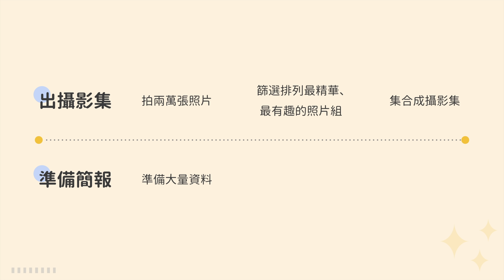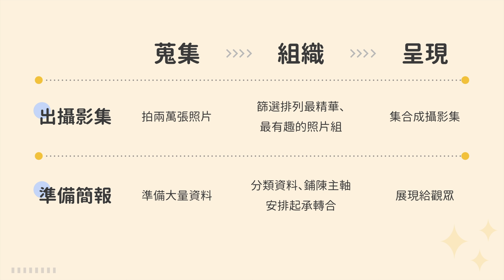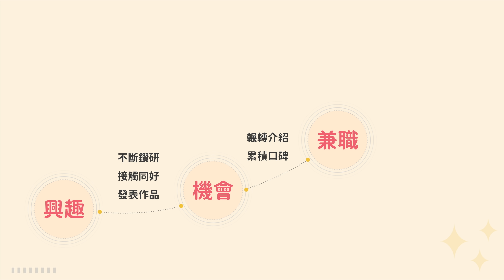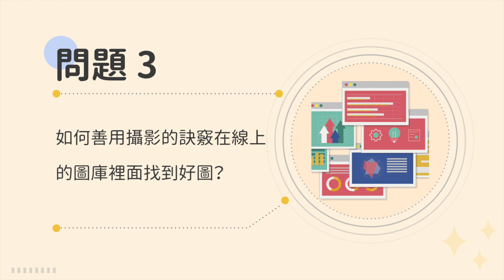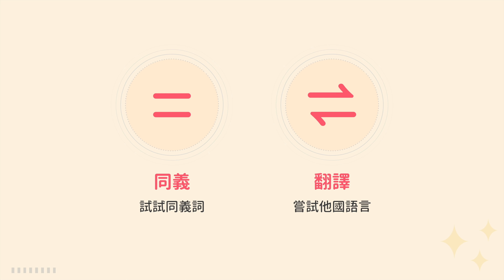專訪江樵老師：善用「同義、翻譯與聯想」技巧搜尋好圖 | 10分鐘學簡報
10分鐘學簡報人物專訪系列連發！來看看江樵 Chuck老師分享：
- 作為簡報與攝影雙刀流的高手，你覺得這兩者是相輔相成，還是互相獨立的專業？
- Slash 斜槓風氣正夯的時代，在追求「從興趣變成職業」的道路上應注意社麼？
- 如何善用攝影的訣竅，在線上的圖庫裡面找到好圖？
在這個影片中，Bill將會透過與 簡報練功團 的創辦人江樵 Chuck 老師將會替您一一解答！趕快點進來一探究竟吧！